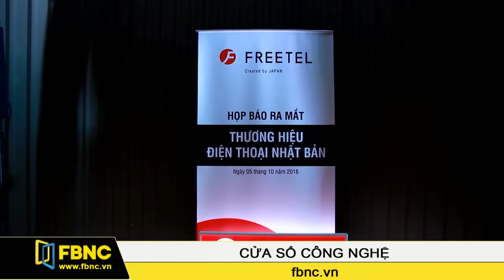FBNC - Freetel chính thức ra mắt thị trường Việt Nam